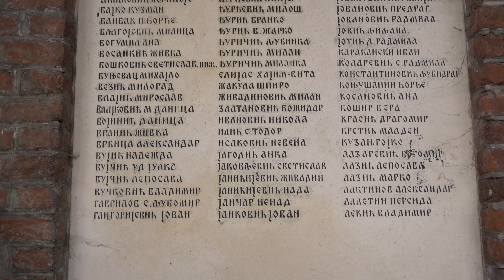Varoška kapija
25. septembra 2019. godine počela su zaštitna arheološka istraživanja sektora Varoške kapije Smederevske tvrđave u organizaciji Regionalnog zavoda za zaštitu spomenika kulture Smederevo, a u saradnji sa Ministarstvom kulture i informisanja Republike Srbije i Gradom Smederevom. Arheološka istraživanja imaju za cilj utvrđivanje stepena očuvanosti temeljne zone nedostajuće kule, dela Varoškog bedema i Varoške kapije koji su srušeni u eksploziji 1941. godine.
Radovi su završeni 27. novembra 2019.

Govori: Dejan Radovanović, direktor Regionalnog zavoda za zaštitu spomenika kulture Smederevo.

Autor: Darko Veselinović

Muzika: Audiojungle/Tatreal-Tech